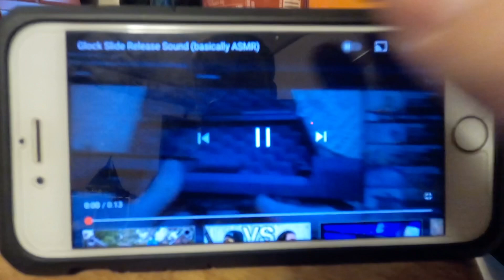1911 Slide Release Sound (basically ASMR)